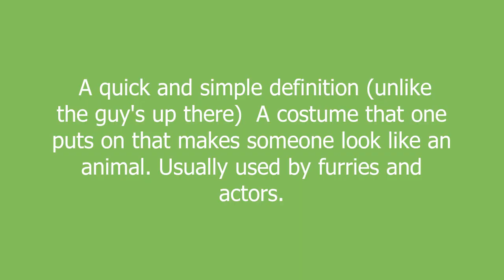fursuit meaning and pronunciation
A quick and simple definition (unlike the guy's up there)

A costume that one puts on that makes someone look like an animal. Usually used by furries and actors.

fursuit definition by Urban Dictionary